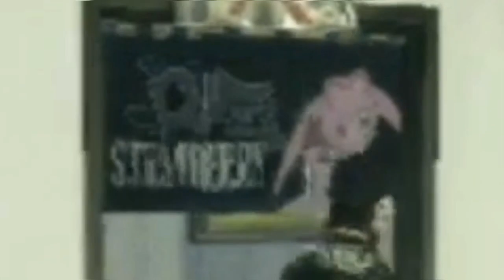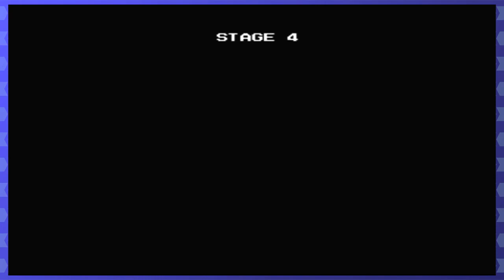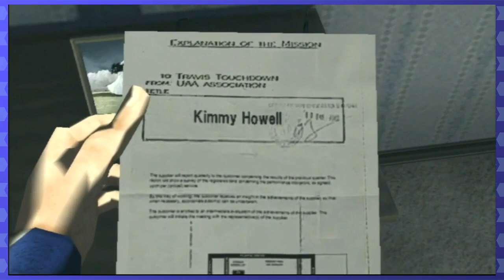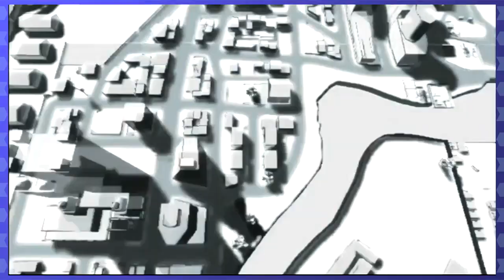Making Money in Space ►No More Heroes 2◄ Pt 8 w/ The Jewker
Space has a lot of money! Who knew space trash was such a booming industry?

Don't worry about spoilers this time - we've recorded the entire game in advance.

Feedback is appreciated! I would love it if this series could get to 10 likes on a video, It helps me make more